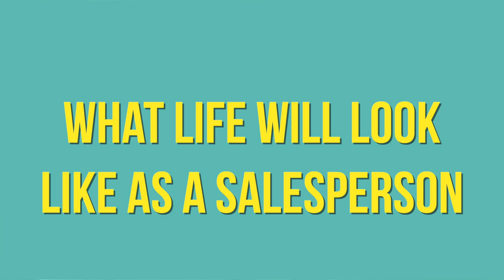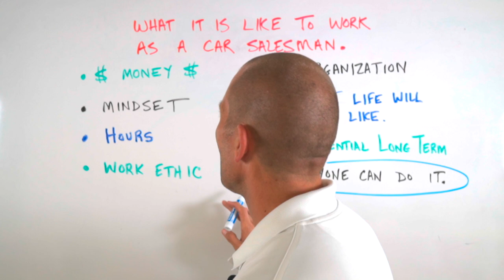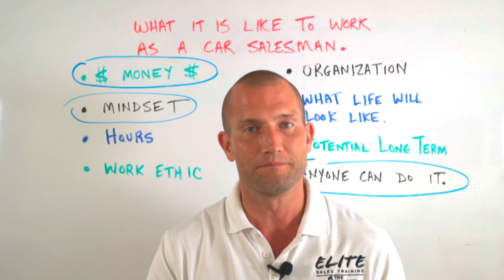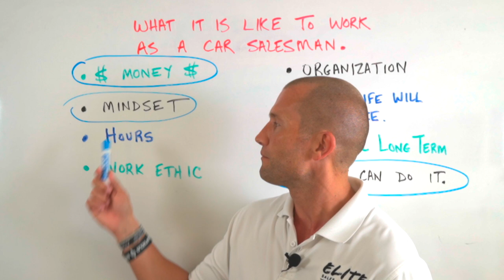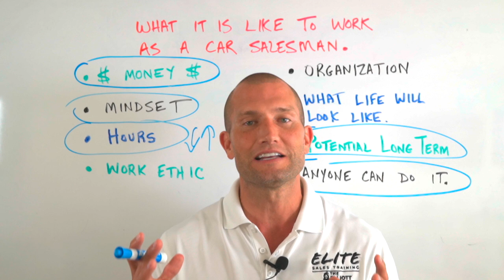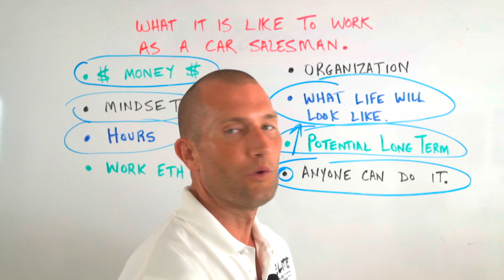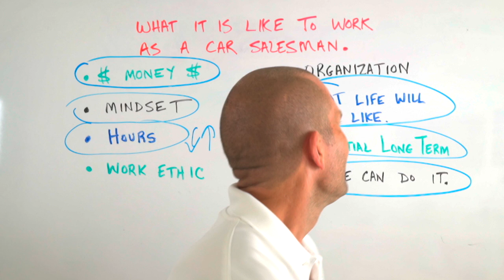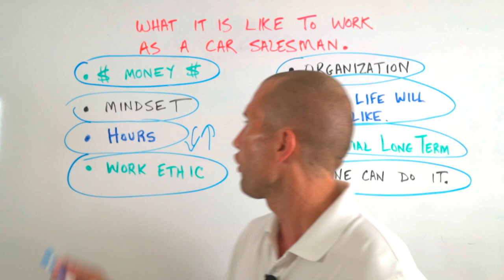What's it Like to Work as a Car Salesman?